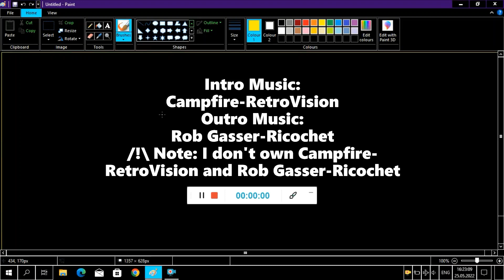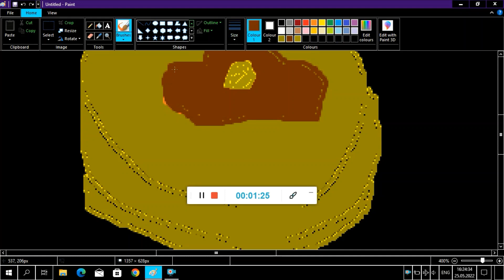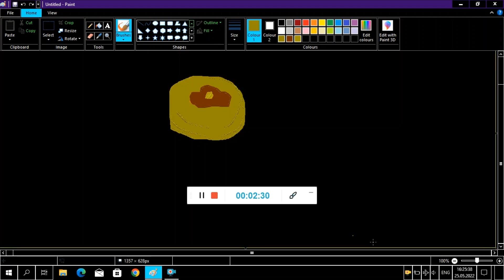Drawing the Pancake